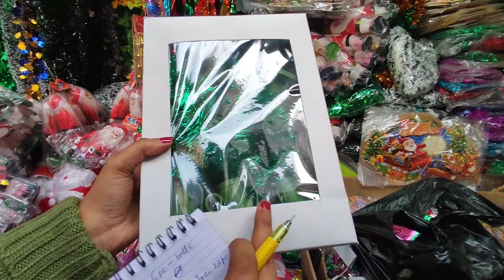Christmas Item Wholesale | Christmas Decoration Items Wholesale Market In Kolkata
Today we are going to explore Kolkata's Biggest Whole sale market which is situated at Barabazar , Kolkata .

We are The Rainbow Raga. We are here to share trips, tours, foods, festivals and many more happenings.
Embrace life and happiness with us.

From The City of Joy,
With love,
The Rainbow Raga 🌈

Christmas items wholesale market in kolkata
Christmas items wholesale market in delhi
home decorating items wholesale market
cheapest market Kolkata
birthday items wholesale market
barabazar kolkata Christmas items
Christmas items best wholesaler
royal decoration items
25th December
park street market
wholesale Christmas lightings
wholesale false flower market
Christmas decorations
Santa clause